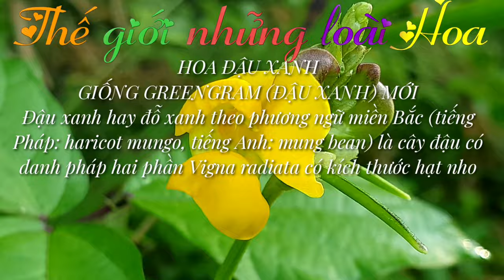Hoa Đậu Xanh - Tên khoa học :Vigna radiata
Đậu xanh hay đỗ xanh theo phương ngữ miền Bắc là cây đậu có danh pháp hai phần Vigna radiata có kích thước hạt nhỏ. Ở Việt Nam đậu xanh là loại đậu thường được sử dụng để làm xôi, làm các loại bánh khọt, bánh đậu xanh, bánh ngọt, chè, hoặc được ủ cho lên mầm để làm thức ăn.